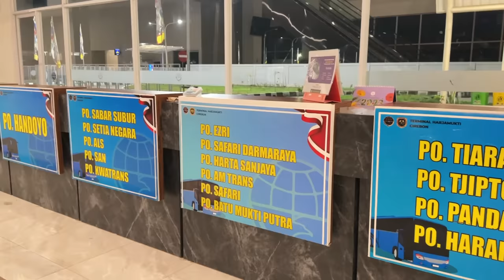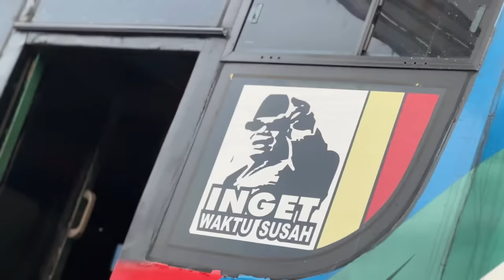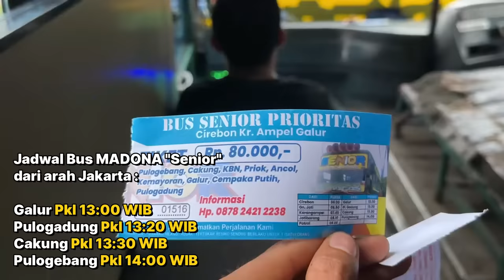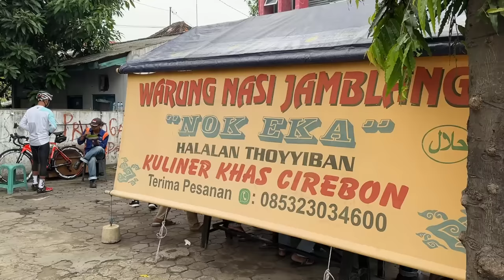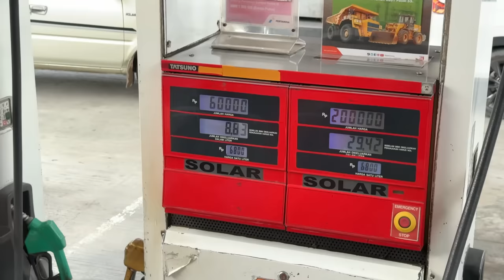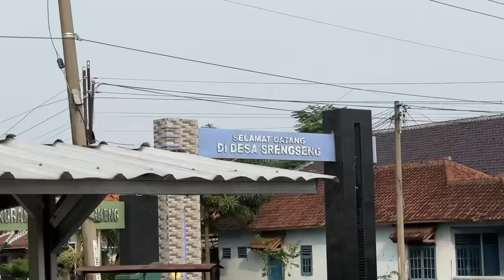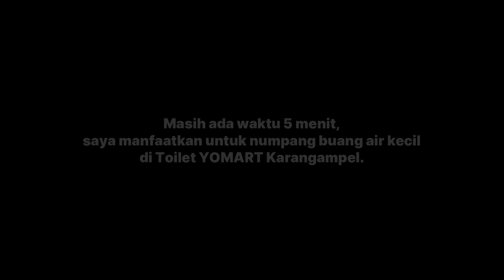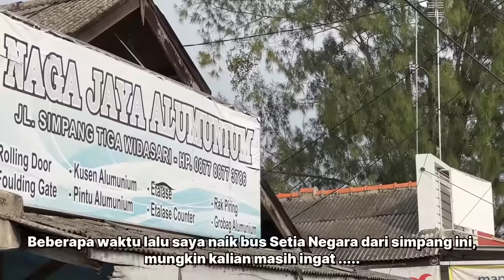EP. 40 : Cirebon - Jakarta, Nostalgia Jalur Pantura Indramayu Bersama Bus Madona Senior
Ini merupakan video perjalanan dari Cirebon ke Jakarta bersama bus bergaya khas bumel Cirebonan, Madona. Dengan rute yang masih menyisiri jalur Pantura Indramayu.  Selamat Bernostalgia!~

Rute : Cirebon - Indramayu - Jakarta Via Pantura
Nomor telpon bus : 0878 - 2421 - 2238

Informasi tarif, jadwal keberangkatan, dll ada di video ya gais.
Terima kasih!